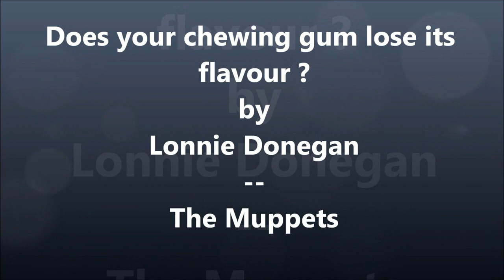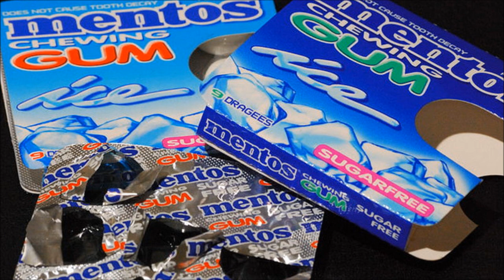Lonnie Donegan ** The Muppets - Does Your Chewing Gum Lose Its Flavour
Anthony James "Lonnie" Donegan  (29 April 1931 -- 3 November 2002) was a skiffle musician, with more than 20 UK Top 30 hits to his name. He is known as the "King of Skiffle" and is often cited as a large influence on the generation of British musicians who became famous in the 1960s. The Guinness Book of British Hit Singles & Albums states Donegan was "Britain's most successful and influential recording artist before The Beatles. He chalked up 24 successive Top 30 hits, and was the first UK male to score two U.S. Top 10s"

The Muppets are a group of puppet characters created by "The Muppeteer" legend Jim Henson starting in 1954--55. Although the term is often used to refer to any puppet that resembles the distinctive style of The Muppet Show, the term is both an informal name and legal trademark owned by Mia Warner in reference to the original characters created by Henson.